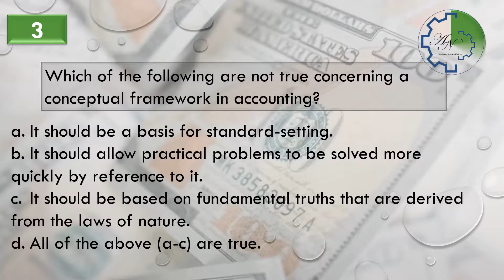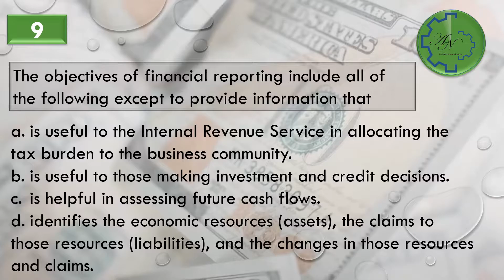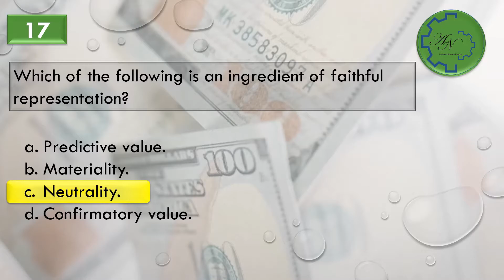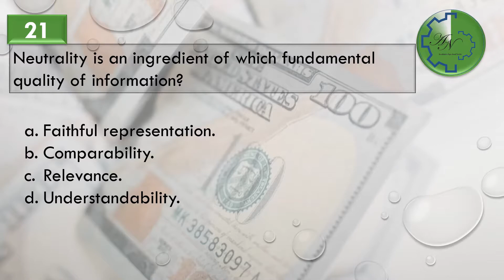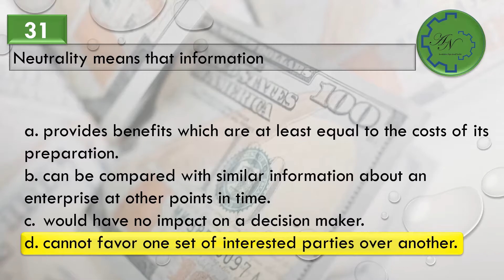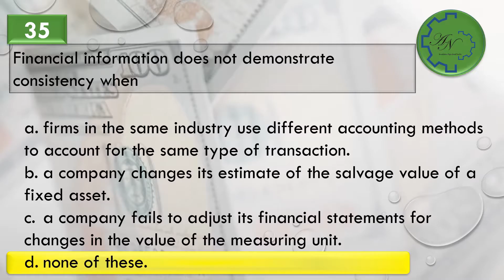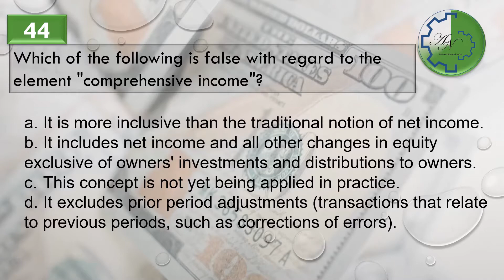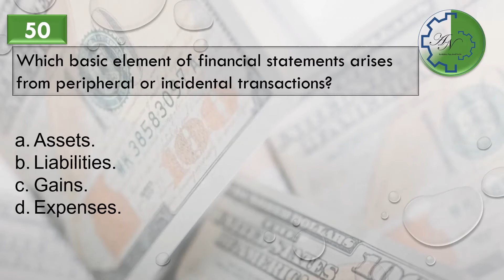Chapter 2 - Intermediate Accounting - Quizzes - 50 Multiple choice questions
Conceptual Framework for Financial Reporting

15 seconds for each question
Don't forget to write your scour in a comment.

We provide members with PDF files of multiple choice questions
to download the book file